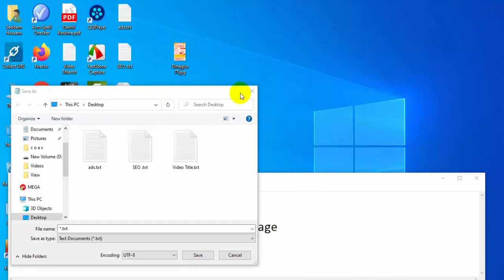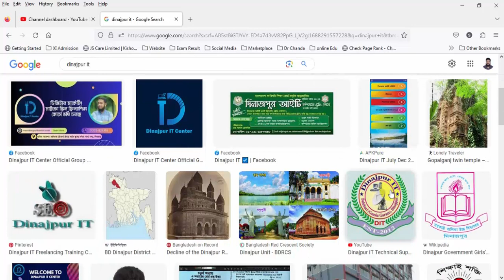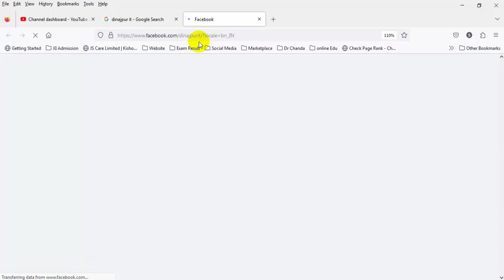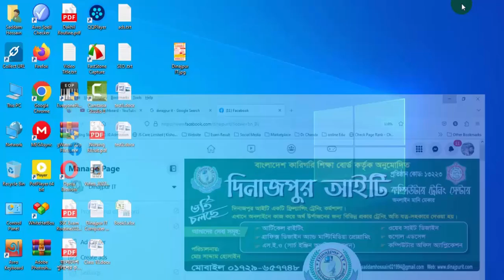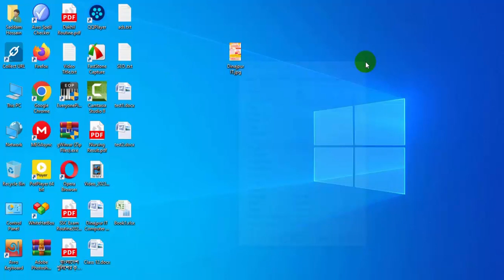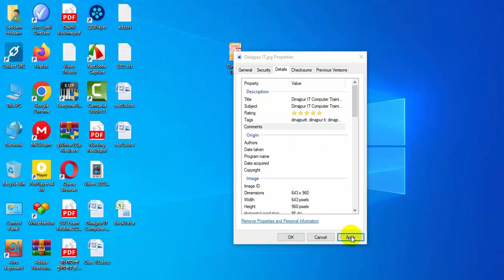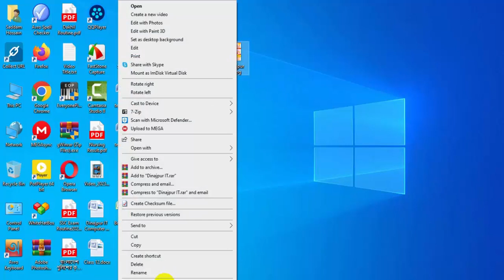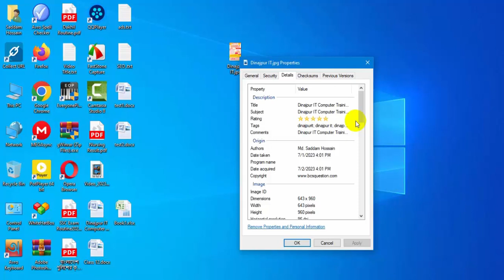Image SEO | On Page SEO for Image | Google Rank in short Time with SEO Image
Image SEO
On Page SEO for Image
Google Rank in short Time with SEO Image
Website Rank with Image On Page SEO